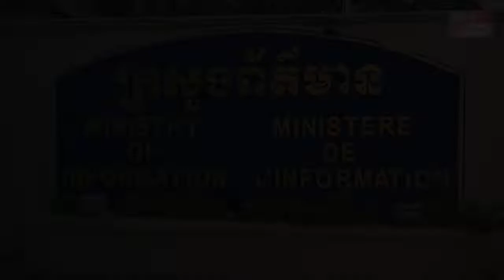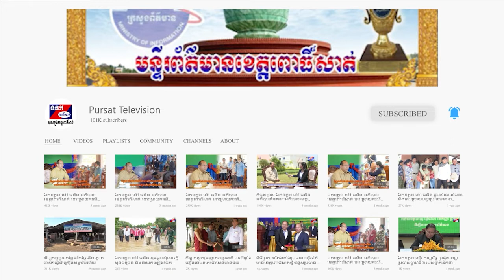ឯកឧត្តម ខៀវ កាញារីទ្ធ ប្រជុំសាមញ្ញប្រចាំសប្តាហ៏ ថ្នាក់ដឹកនាំក្រសួងព័ត៌មាន ពាក់កណ្តាលខែ មករា ២០២១